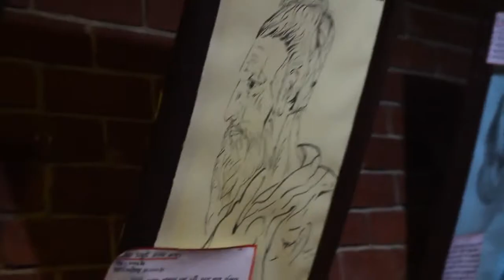Rongdhonu Robe Haate - ECPA Theme Song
Direction and Coordination : Walid Bin Karim Niloy
Editing : Walid Bin Karim Niloy
Concept : Minar Imdadul Haque / Walid Bin Karim Niloy / Waliul Haque Nahid
On Camera : Minar Imdadul Haque / Waliul Haque Nahid / Walid Bin Karim Niloy / Riaz Mahmud Bhuiyan

Track : Rongdhonu Robe Hate ( ECPA Theme Song )

Artists :
TANDAVA
Tanvir Hossain Bhuiyan Niloy
Shiplu
Shawon Gaanwala

Production Manager :
Nahid Haque

Special Thanks To :
All the Current Members of ECPA
All the Ex-Members of ECPA